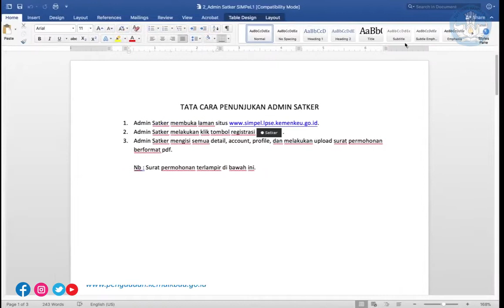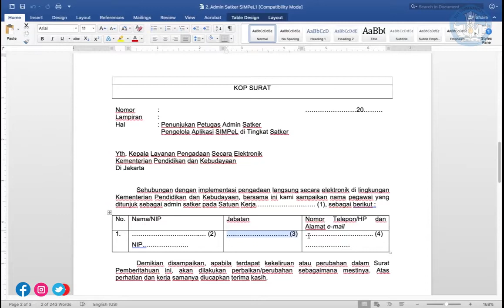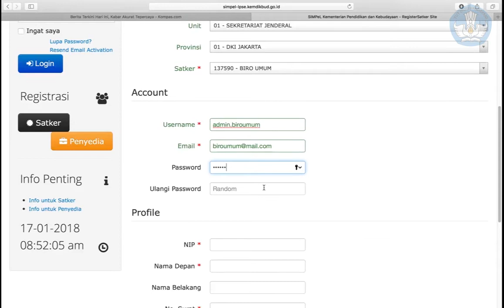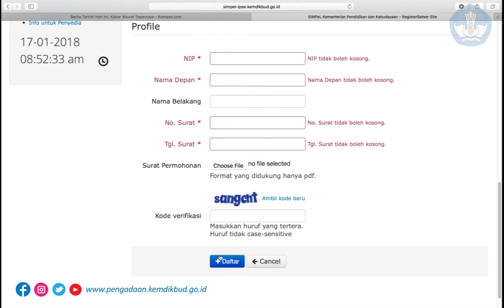Tutorial Pendaftaran ADMIN SATKER Aplikasi SIMPeL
Berikut adalah tutorial tata cara pendaftaran admin satker pada Sistem Informasi Pengadaan Langsung atau SIMPeL.

Anda dapat mengakses laman SIMPeL di alamat simpel-lpse.kemdikbud.go.id.